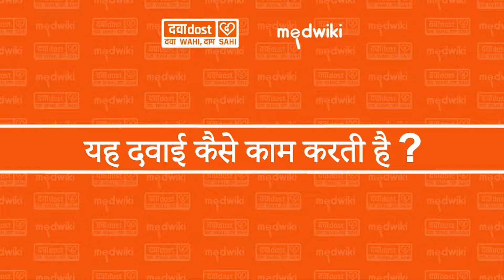Metrogyl Injection In Hindi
SALT COMPOSITION
Metronidazole (500mg)

INTRODUCTION
Metrogyl Injection is an antibiotic medicine that helps your body fight infections caused by bacteria and parasites. It is used to treat infections of the liver, stomach, intestines, vagina, brain, heart, lungs, bones and skin.
Metrogyl Injection helps prevent an infection after surgery. It is also used in the treatment of dental infections, leg ulcers, and pressure sores. This injection is administered under the supervision of a healthcare professional. It should be taken at the same time each day to get the most benefit. Your symptoms may get better after a short time but do not stop taking it until you have finished a full course of treatment, even if you feel well. If you stop taking it early, some bacteria may survive, and the infection may come back. Do not drink any alcohol while taking this medicine, and for a few days after stopping it. Otherwise, you may get unpleasant side effects like nausea, vomiting, and stomach pain.

USES OF METROGYL INJECTION
Treatment of Bacterial infections
Treatment of Parasitic infections

SIDE EFFECTS OF METROGYL INJECTION
Common side effects of Metrogyl
Headache
Dryness in mouth
Nausea
Metallic taste -